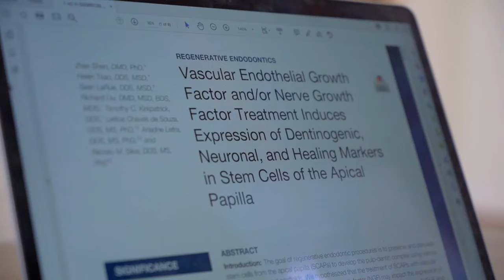Meet Dr. Zhen Shen | Top Endodontist in Fort Bend County | Fort Bend Dental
Fort Bend Dental welcomes Dr. Zhen Shen to our Fort Bend Dental team!  Dr. Chen is an endodontist; this means he is a specialized expert at treating root canals.

He received his Doctor of Philosophy degree in Cell and Developmental Biology from the University of Illinois, Urbana-Champaign. He later graduated Magna Cum Laude and received his Doctor of Dental Medicine degree from Harvard School of Dental Medicine. After dental school, Dr. Shen completed his residency at the University of Texas Health Science Center School of Dentistry at Houston. He received his certificate in Endodontics and Master of Science in Dentistry degree. He recently joined the Fort Bend Dental team as the root canal specialist.

In addition to serving the Fort Bend community, Dr. Shen teaches dental students Endodontics at the University of Texas Health Science Center School of Dentistry at Houston and serves as the reviewer for multiple academic research journals. He is a member of the OKU National Dental Honor Society, American Association of Endodontists, American Dental Association, Texas Dental Association, and Greater Houston Dental Society. He enjoys spending quality time with his wife and two children in his spare time, traveling with family, and playing chess with his kids.